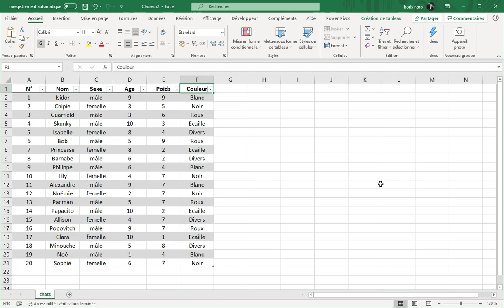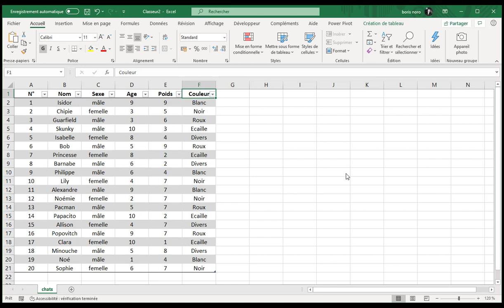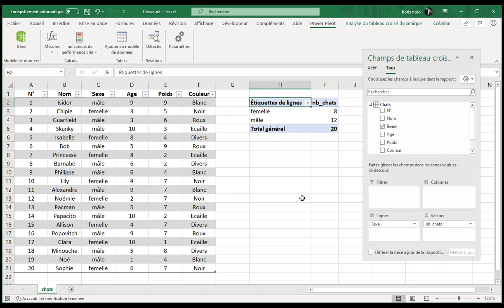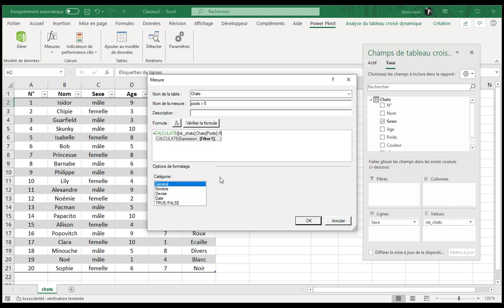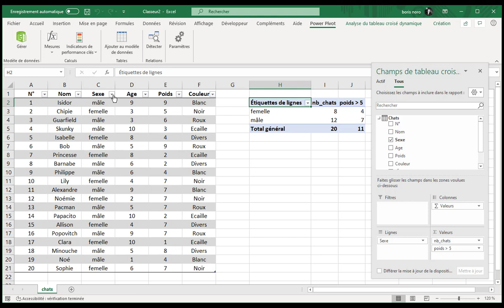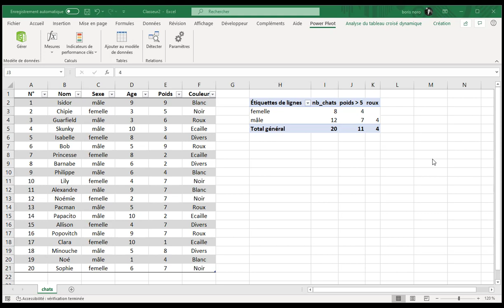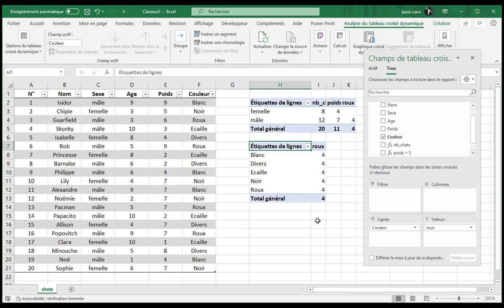DAX pour Excel et Power BI : la fonction CALCULATE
Bienvenue dans ma formation Dax pour utilisateur d'Excel et Power BI

Dans cette vidéo DAX, la fonction CALCULATE.

La fonction calculate est probablement la fonction la plus utile en langage DAX aussi bien dans Excel que dans Power BI

lien vers la vidéo d'explication de la différence entre les mesures et les colonnes calculées en langage DAX (power BI desktop)

Si vous êtes interessé par mon travail, j'ai écrit plusieurs ouvrage publiés aux édition Eni :